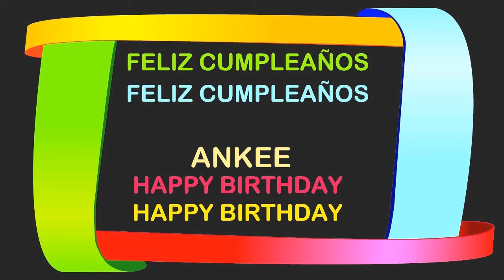Ankee Birthday Postcards & Postales